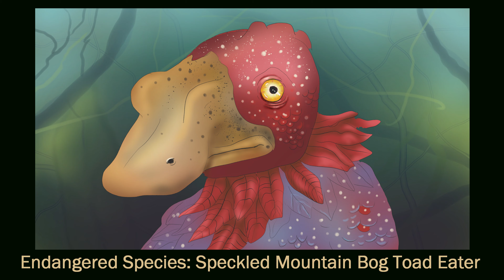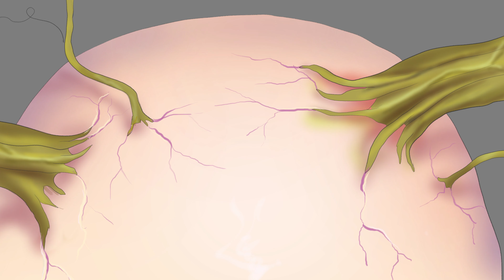Luce as a Goose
Mary Luce McGirk teaches us all about Mountain Bog Vine.

by churnbug and BrainofShane